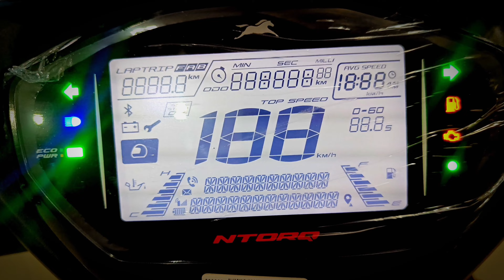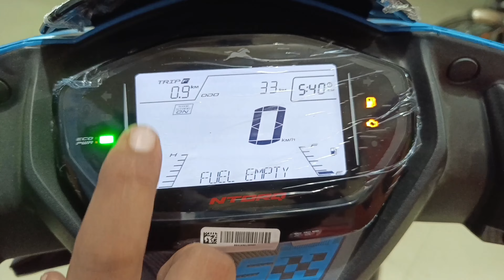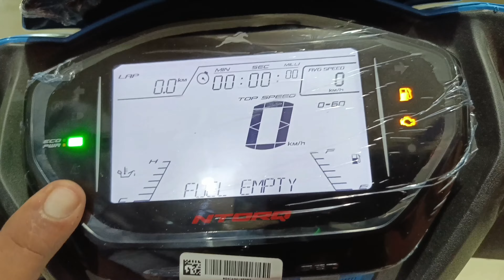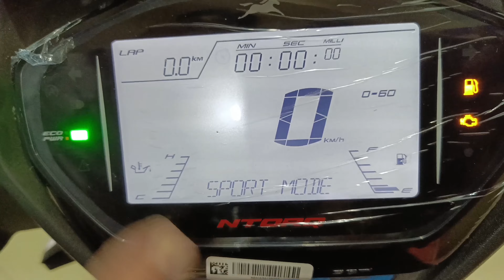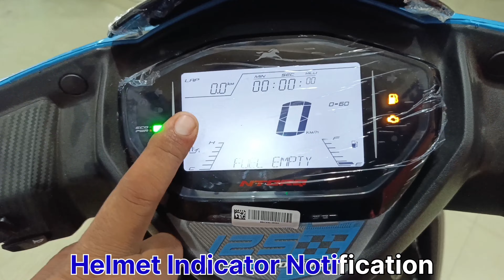Tvs Ntorq Race Edition Scooty Review |Best Scooty Ntorq Under 1 lakh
Tvs ntorq race Review |
Best scooty ntorq under 1 lakh

     Tirhut Tvs ,Sujawalpur, muzaffarpur
     For Any Queries Contact here :-

हेलो दोस्तों, हम आपके लिए लेटेस्ट अपकमिंग स्मार्टफोन, मोबाइल, लैपटॉप, टीवी, से रिलेटेड वीडियो लेकर आते रहते हैं। अगर आप भी इन सभी चीजों में इंटरेस्ट रखते हैं तो प्लीज हमारे चैनल को स्क्राइब करना बिल्कुल न भूलें।

tvs ntorq xt
tvs raider 125cc
tvs ntorq
Tvs ntorq race
tvs iqube electric
tvs raider
tvs ronin 225
tvs scooty
tvs scooty new model 2023
tvs scooty pep plus
tvs scooty price
tvs scooty new model 2022
tvs scooty pep
tvs scooty new model 2023 tamil
tvs scooty modified
tvs scooty
Scooty konsa model lena chahiye
Scooty konsa colour lena chahiye
scooty kaise lena chahiye
scooty kaise le
scooty kaise lete hain
scooty kaise len
scooter konsa lena chahiye 2022
scooter konsa lena chahiye 2023
scooty konsi leni chahiye 2023
Scooty konsa lena chahiye 2022
electric scooter konsa lena chahiye
scooter konsa le
tvs ka best scooty
tvs ki best scooty
sabse accha scooty kaun sa hai
kaun sa scooty sabse best hai
kaun sa scooty sabse jyada mileage deta hai
best scooty under 1 lakh
best scooty under 80000 in india
best scooty under 1.5 lakh
best scooty under 60000
best scooty under 50000
best scooty under 1 lakh 2023
best scooty under 70000
best scooty under 2 lakh
best scooty under 1 lakh tamil
best scooty under 80000
sabse acchi scooty kaun si hai
sabse acchi scooty
sabse acchi scooty kaun si hoti hai
sabse acchi scooty kaun si hai 2023
sabse acchi scooty kaun sa hai
sabse acchi scooty kaun si
sabse acchi scooty kis company ka hai
sabse acchi scooty kaun hai
sabse acchi scooty
sabse acchi scooty kaun si hai 2022
kaun si scooty achcha hai
scooty kaun si company ki acchi rahti hai
best scooty to buy in 2023
best scooty
best scooty to buy in 2023 in tamil
best scooty for girls
best scooty in india 2023
best scooty in india
best scooty in 2023
best scooty for boys
konsa scooty achha hota hai
konsa scooty jyada mileage deta hai
konsa scooty achha hota hai 2023
konsa scooter lena chahiye 2023
electric scooter konsa lena chahiye 2023
konsa electric scooter lena
chahiye
electric scooter konsa best hai
electric scooter konsa le
konsa cibil score acha hai
2023 me konsa scooter lena chahiye